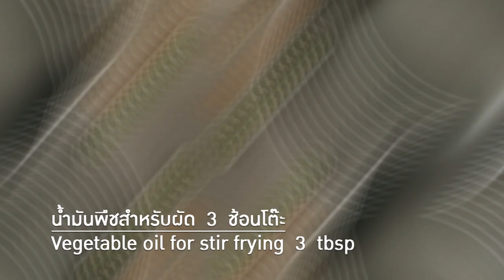ขนมจีนน้ำยาปูเขียวหวาน คลิปแจกสูตรจาก "อ.ยิ่งศักดิ์" & Lobo